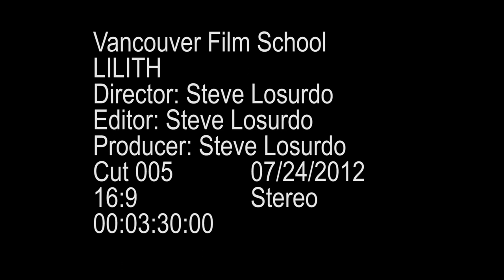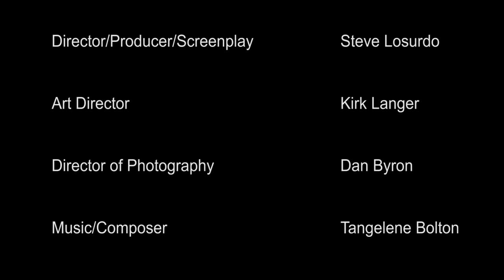LILITH - Short Film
This is my 1st short film made at VFS (Vancouver Film School).

A fragile girl struggles to cope with the reality that she may have murdered her friend in the middle of the night.